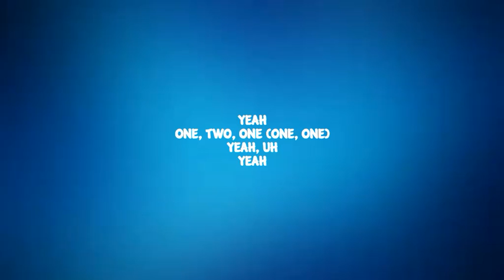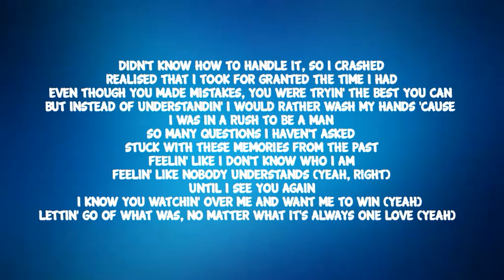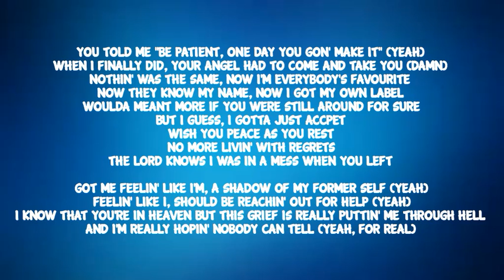A-Reece - Big Love Lyrics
👤 A-Reece